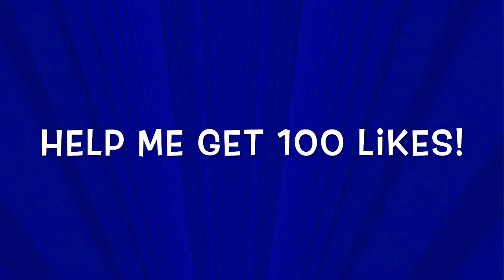RB SALZBURG 0 - 3 CHELSEA | FIRST HALF LINE-UP | PULISIC AND BERKLEY THE HEROES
RBSalzburg vs Chelsea FC